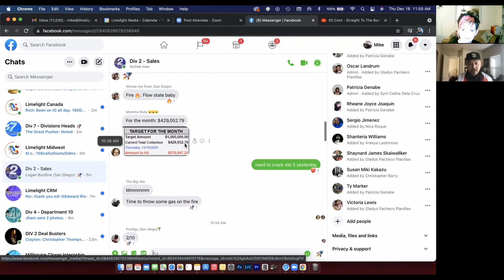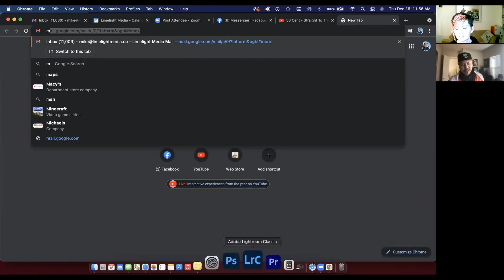2. Mike Barron - Digital Marketer & Millionaire Closer | Below The Iceberg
In Episode nr. 2 we talk to Mike Barron who unexpectedly catapulted himself into a multi-million dollar lifestyle.

We will be discussing Mike's journey to building his million dollar empire.

HIT PLAY ▶️

👉To Claim your FREE 14 Day Trial of Clickfunnels

Oh, and BY THE WAYYYYYY – Whenever you’re ready, I want to help your business grow online in the BEST way for you!

Here are 3 ways we can do this together👇

1. Grab my FREEBIES.

I have Freebies on Email Automations, Instagram Automations, Lead Magnet Funnels, Email List Building, Email list Cleaning and How to Hack your Competitors….

Plus a few more that get added over time….

These cheat sheets will tell you the crazy secrets I use with my clients.😍

3. Apply to work with me, @ 5 StepFunnels.

If you are a Business Owner or Entrepreneur who feels overwhelmed with the jungle of online systems, social media, funnels, emails and all the tech stuff that goes with it.

You want a magic fairy to come along and sort it all out for you with systems & processes to improve your online presence, using a repeatable system that gets you leads and ultimately sales on autopilot…. 🚀

We might be the right fit for you to help you achieve your goals ✅

👉 About Me:
I'm Polly Powell 👋

I'm a Digital Marketing Funnel Strategist, I help business owners create their Client Attraction Marketing Eco System using Funnels, Automations and Chatbots.

AKA if you're a business owner who is struggling to get found. lost in the social media land of marketing, funnels, etc...

and don't know what works anymore... then we need to chat 💬

I love working with visionary leaders who are looking for an implementor to help them achieve and put all their ideas into funnels and make it HAPPEN!